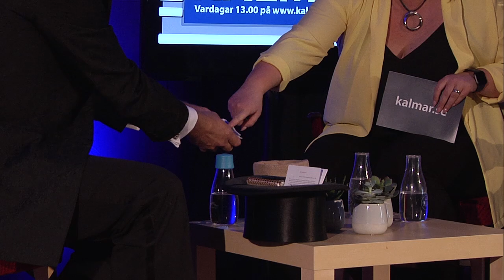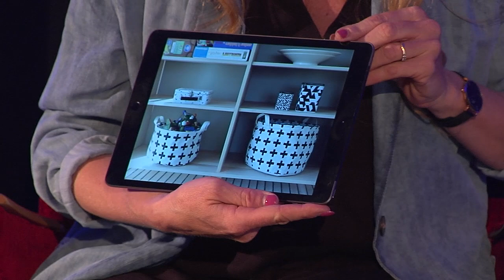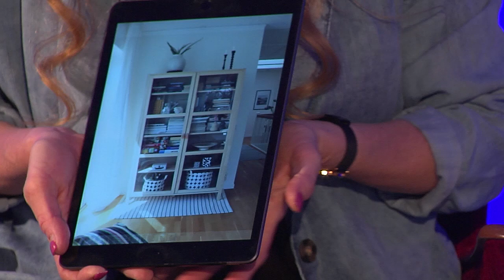Kalmar Live - Avsnitt 16 (24 april 2020) med magikern Mike och Marika Axén.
Clownen, magikern och trollkarlen Mike är veckans fredagsgäst. Instagramprofilen inredningsfrun, Marika Axén, gästar Anna och Martina och pratar garderobsrensning samt ordning och reda. Vi korar vinnaren i veckans tävling.